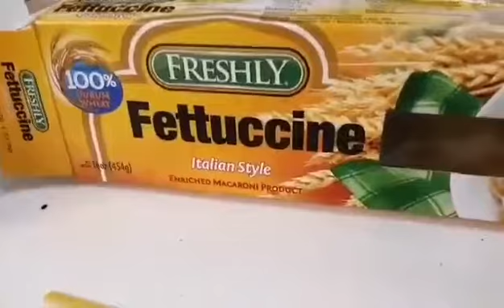July 3, 2021